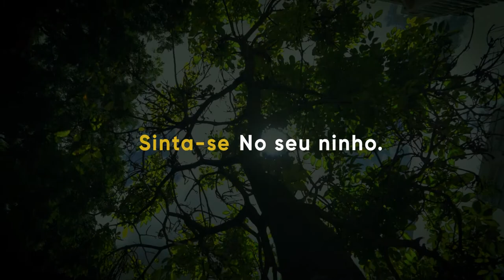Lançamento Nest23 - Terral - Setor Bueno, Goiânia, GO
Invista em apartamentos na planta: lançamento no Setor Bueno em Goiânia, GO. Apartamentos à venda de 2 a 3 quartos e área de 67 a 121 m².